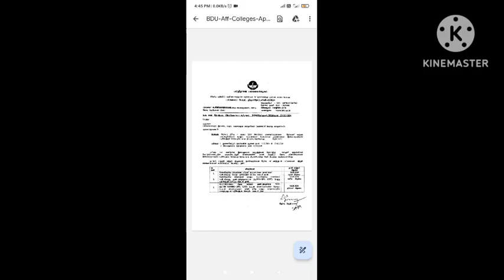BDU Bharathidasan University April 2024 Exam Fees Date extended Latest Updates